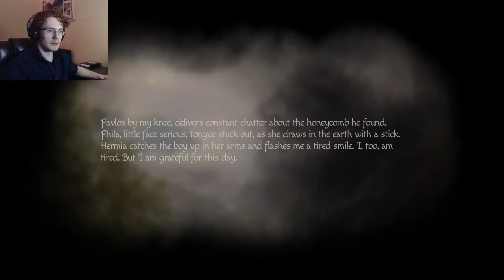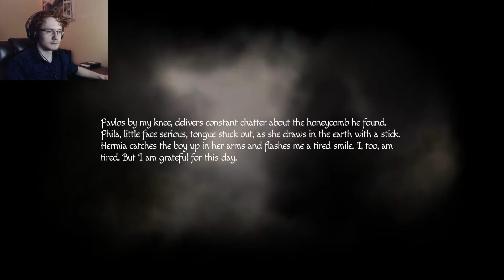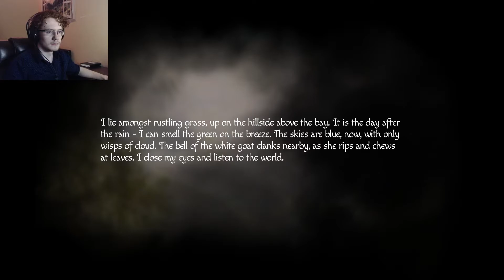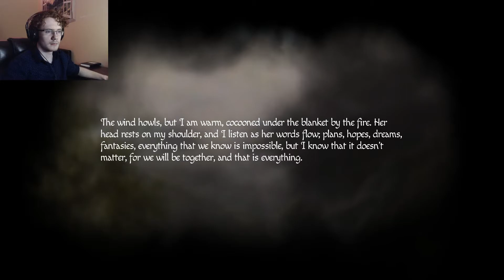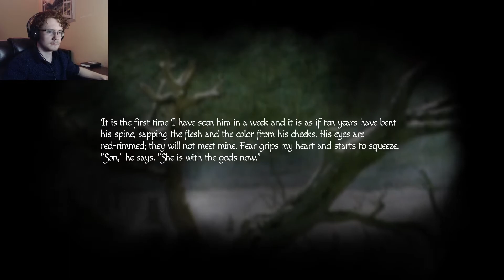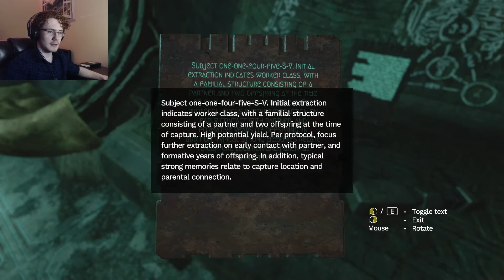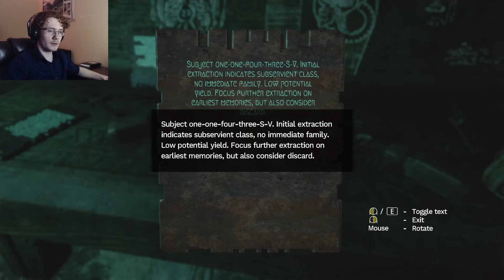THOSE IN THE DARK | Amnesia: Rebirth - Ep 15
After our marathon of scares in the last episode, we now get to continue on into this strange alien dimension, and we finally discover the horrors that dwell in the dark. I'm not sure if this will be any better than facing the ghuls from the desert, but I suppose we'll just have to wait and see. Their audio alone may make them worse.